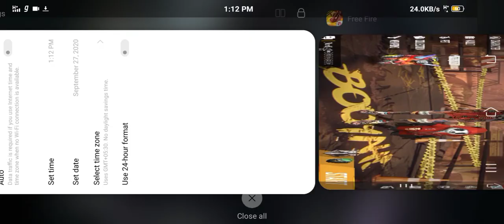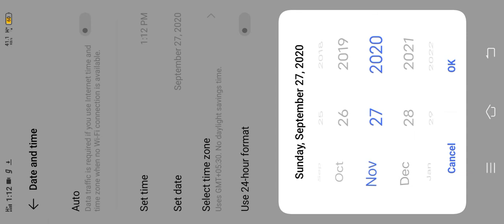New AK47 Skin Bule Flame Draco😎😎//Who To Open 👍👍